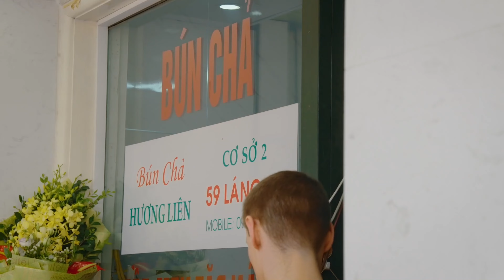Making My Own Bún Chả Hà Nội | Ep9.1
Luke Nguyen takes us on a culinary journey in Vietnam, but with a difference. Luke travels by train from Ho Chi Minh Sa Pa, embarking on a journey of the senses, which combines his love of food, travel, trains and the Vietnamese people.

Planet Luke Nguyen on SBS Demand